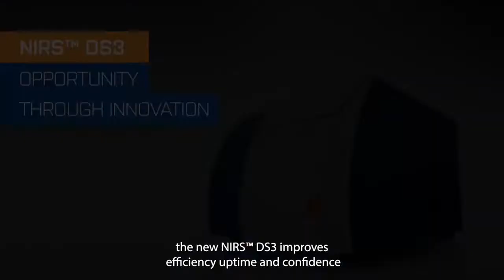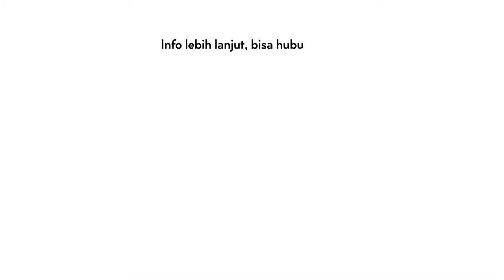FOSS NIR OIL LOSS ANALYZER - NEW FOSS NIRS DS3 ALAT ANALISA OIL LOSS DI PABRIK SAWIT.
Alat Analisa Oil Loss di Pabrik Kelapa Sawit - Industri Perkelapasawitan

FOSS NIRS DS3 adalah 1 alat utk:
- analisa oil loss dan moisture Pabrik Sawit
- analisa oil loss dan moisture Pabrik Kernel Sawit (KCP / Kernel Crushing Plant)
- analisa DOBI
- analisa FFA
- analisa pupuk
- analisa daun
- analisa tanah

PT. KHARISMAPRATAMA ABADISEJATINDO ( Your Palm Oil Mill Partner since 1993)

Our Product of Supply:
1. Steam Turbine ( Shinko) & Boiler
2. Screwpress, Digester, Sludge Centrifuge, Bunch Crusher, Ripple Mill/Nut Cracker, Rotary Brush Strainer, Tippler, Sand Cyclone, Rotary Brush Strainer, Hydrocyclone, Vacuum Oil Dryer, CS-Continuous Sterilizer( CB Modipalm-Palmiteco)
3. Vertical Sterilizer ( Sawipac)
4. Sterilizer Door ( Univessel)
5. Hoist and Crane ( DEMAG & SWF KRANTECHNIK)
6. Vibrating Screen ( Sweco)
7. Fan & Heater
8. Chain & Sprocket
9. OIL loss Analyzer ( Foss NIR)
10. EFB Shredder & EFB Press = Pencacah Tandan Kosong Sawit & Press Tankos ( MUARBAN LEE)
11. Mesin Press Kernel Sawit /Kernel Crushing KCP ( Muarban Lee)
12. BIOGAS ( Muarban Lee )
13. Air Separator ( Sawipac)
14. PELLET MILL / PELLETIZING (Wood /Empty Bunch)
15. Water Treatment Plant (WTP), Waste Water Treatment Plant (WWTP), Reverse Osmosis (RO) System
16. Sparepart Mesin Pabrik Sawit

AFTER SALES SERVICE:
- Ready stock spareparts (worm screw, press cage,sterilizer door, packing,repair/recondition sterilizer door, re-meshing vibrating screen (20",30",40"), nozzle for centrifuge,rotor bar, ripple plate,travel wheel crane,flat cable,S1A Track/C-Track, etc)
- Maintenance Contract (crane, sludge centrifuge, etc)
- Modernization
- On call service&Inspection
- Technical Consulting

UNIT SALES - READY STOCK SPAREPART - TECHNICAL SERVICE & COMMISIONING

Untuk Keterangan Lebih Lanjut dapat menghubungi:
PT. KHARISMAPRATAMA ABADISEJATINDO
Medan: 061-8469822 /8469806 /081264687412